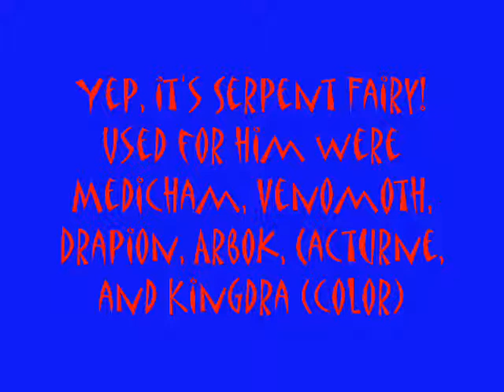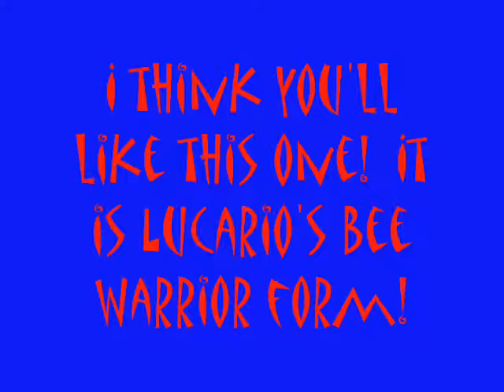Contest Entries: Dark10Angel1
Yes, I'm entering Dark Angel's contest.  Before you start complaining about what I said about me not entering contests for awhile, I also said that I would enter contests that people notified me about, and that's exactly what Dark Angel did, so I guess he actually wanted me to enter.  O.o

Well, I hope they do pretty good.  Personally, my favorite is Cat. 7 and Cat. 3(Burnanator!)